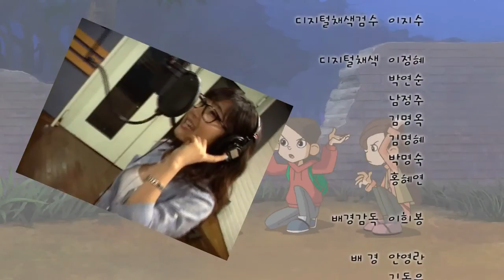우리는명탐정 6화 뒷산엔 뭔가 있다!